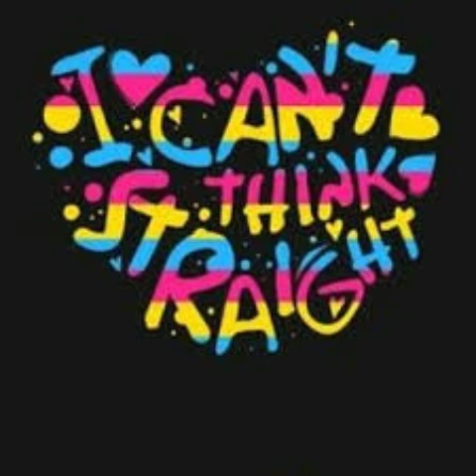My OC Allie Ren's theme (reupload)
So the first time I uploaded this it didn't go well. The song cut off halfway. So, I fixed it and now you get a slightly better version.